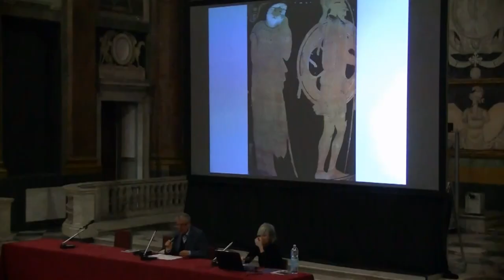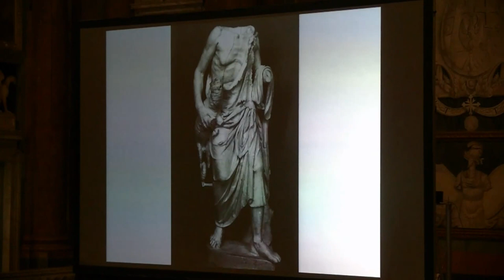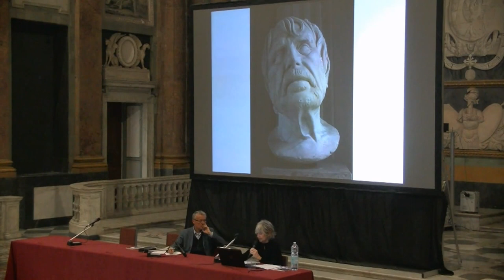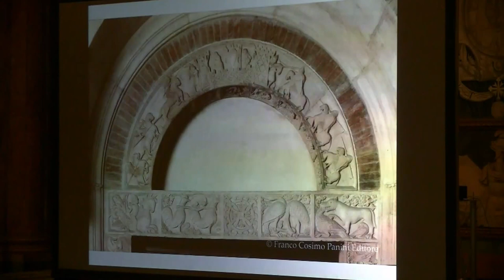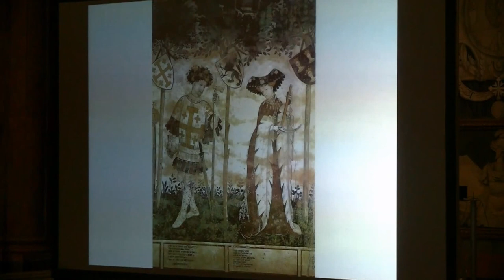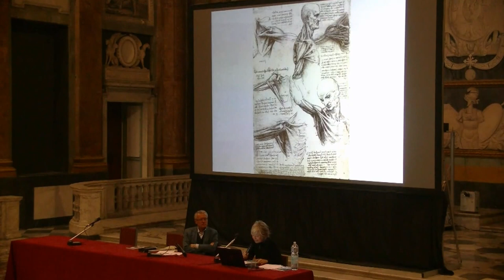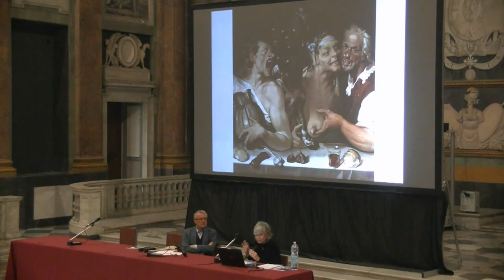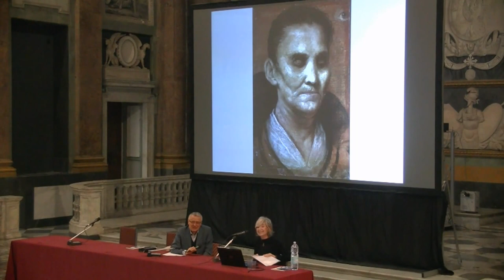Lucia Peruzzi Il segno visibile del tempo. La rappresentazione della vecchiaia nell'arte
Lucia Peruzzi
Il segno visibile del tempo. La rappresentazione della vecchiaia nell'arte